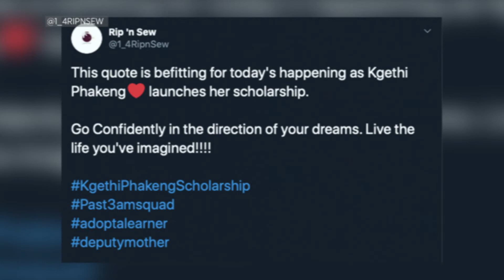Understanding Professor Mamokgethi Phakeng’s Passion for Education